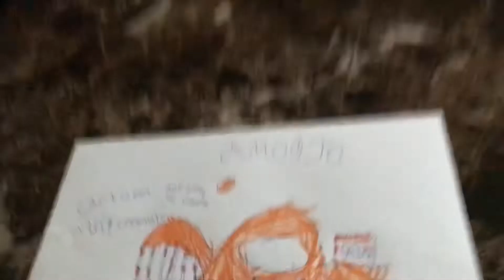Cartoon Island || Amongjo